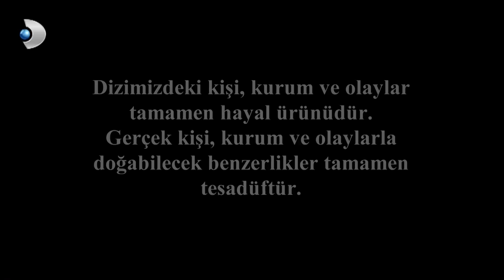Feyza, Samir'den Nasıl Bir Teklif Aldı? | Arka Sokaklar 608. Bölüm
Yapımcı : Erler Film / Türker İnanoğlu
Yönetmen: Orhan Oğuz
Genel Koordinatör: Yılmaz Ekmekçi
Senaryo Danışmanı: Ahmet Yurdakul
Senaryo: Ozan Yurdakul, Sinan Yurdakul

Oyuncular:
Garip Kont